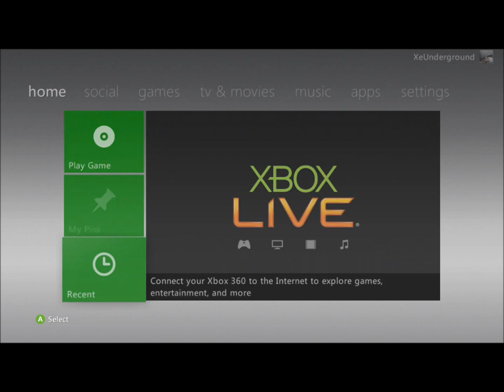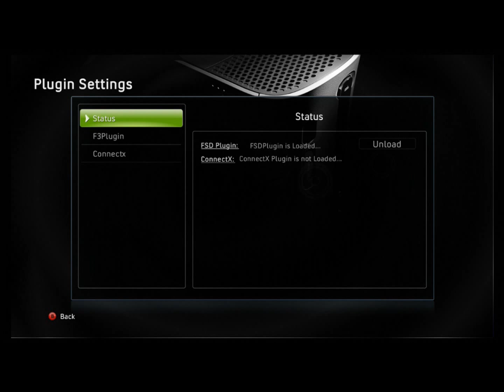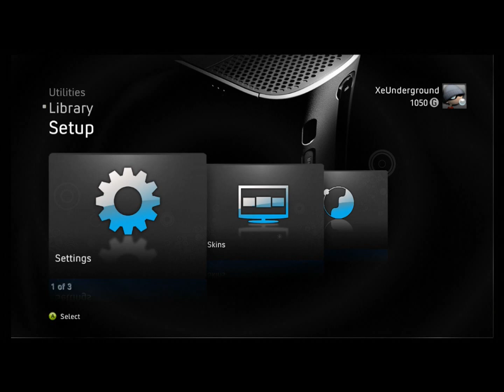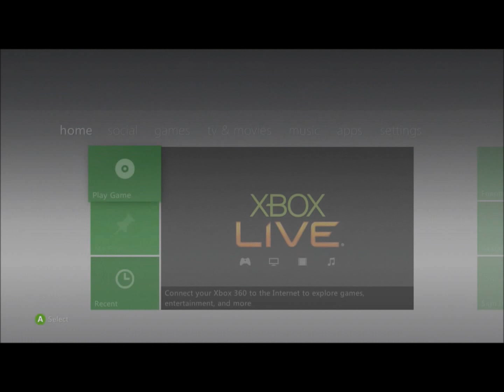How To Setup Link on Your Jtag or RGH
Download Includes: DashLaunch 3.07, XexMenu 1.2, Freestyle Dash 3, and Tutorial For Avatar Updates + Download.